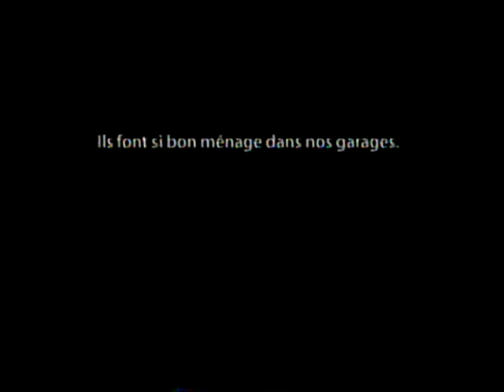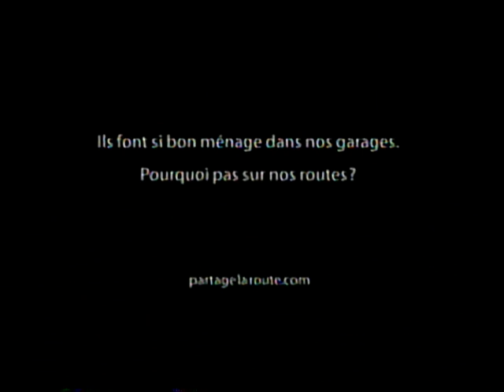Des squelettes dans le placard - Sophie Bourgeois, Dominique Pétin, Danielle Proulx (2013)